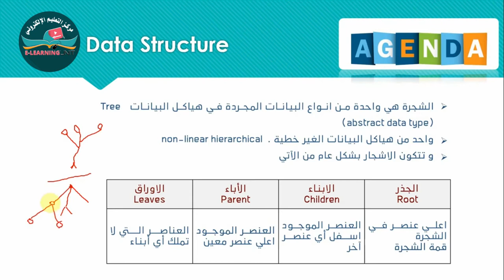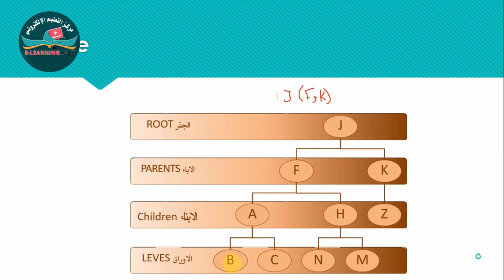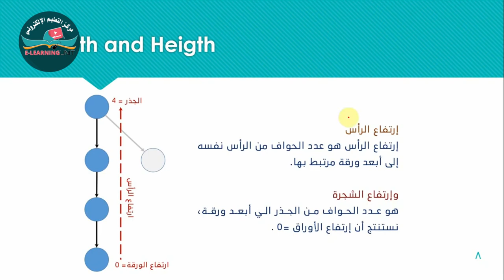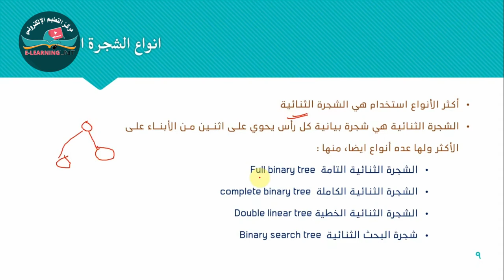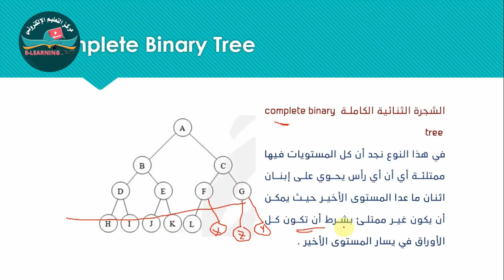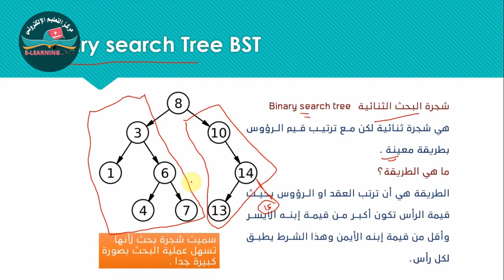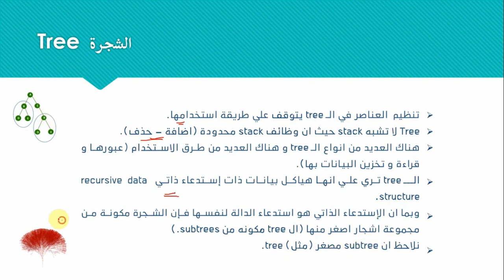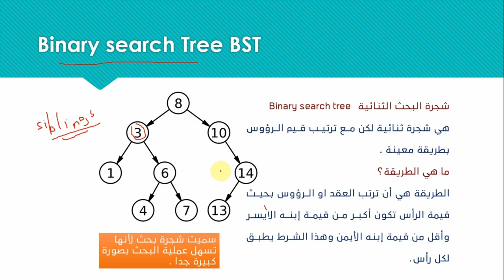تراكيب بيانات Tree الشجرة